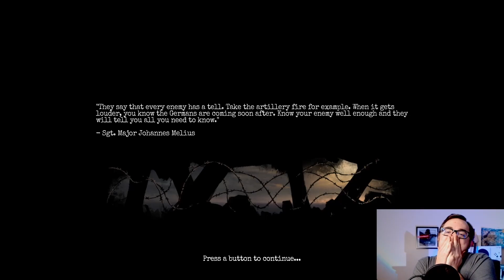Is Amnesia: The Bunker Scary?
Is Amnesia: The Bunker a scary game? We go on a journey through the game with the constant looming threat of Larry the monster. Is Larry Scary?